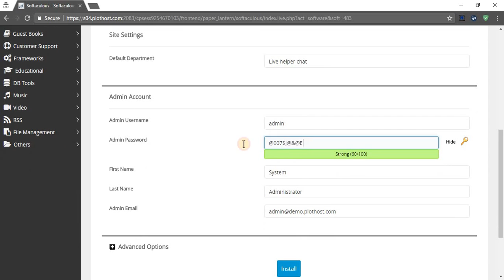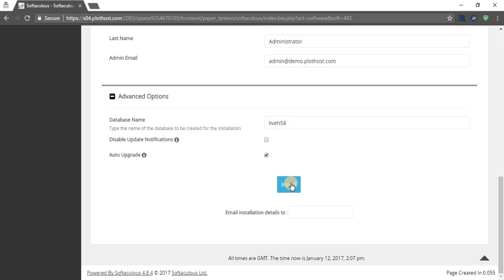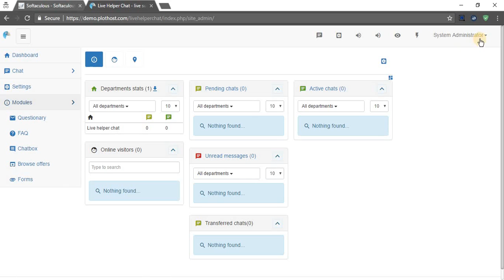How to install Live Helper Chat from cPanel with Softaculous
A short movie on how to install Live Helper Chat from cPanel with Softaculous.